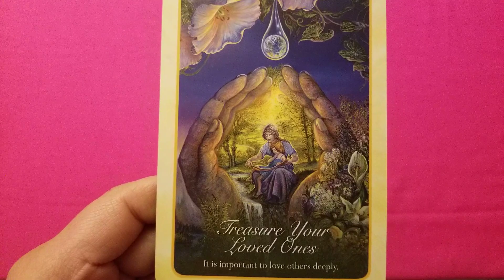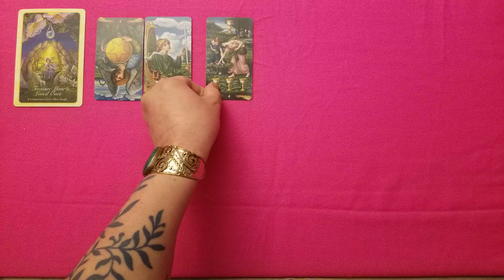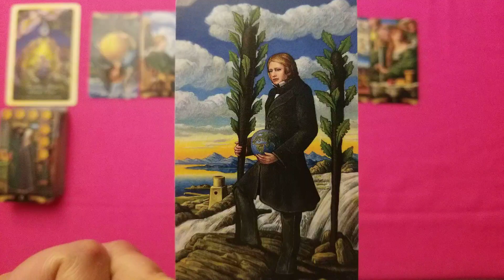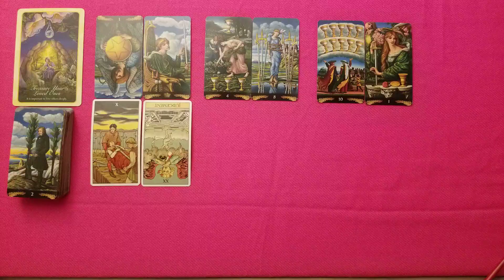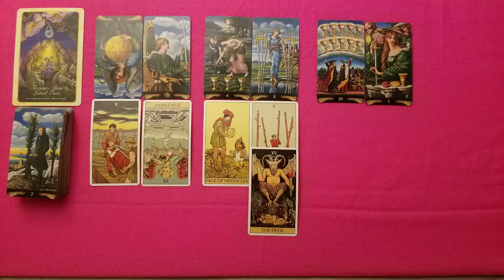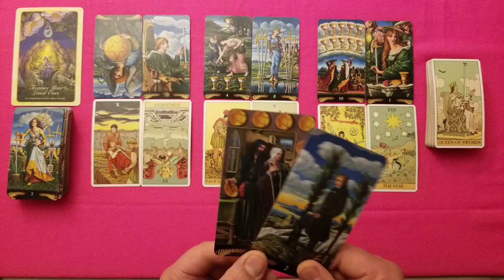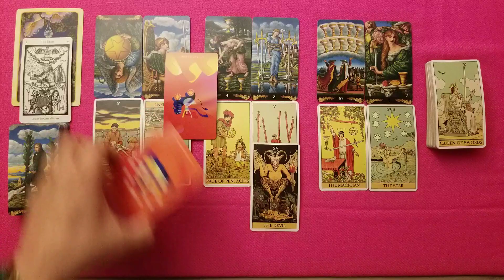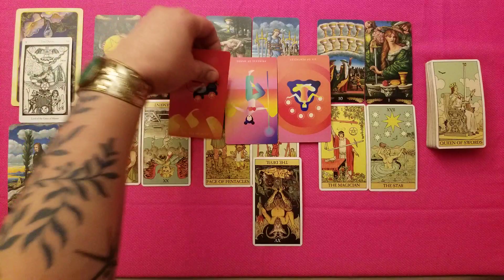Libra - Being Grateful For "The One That Got Away"